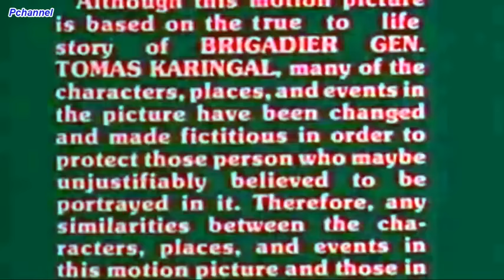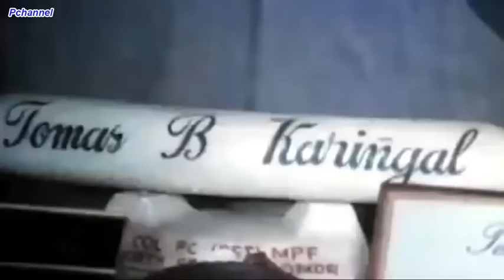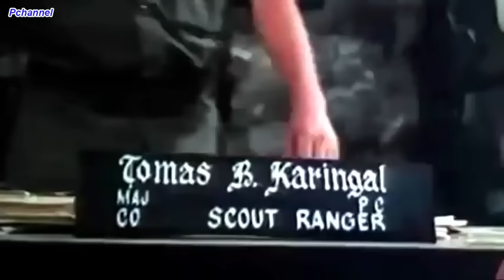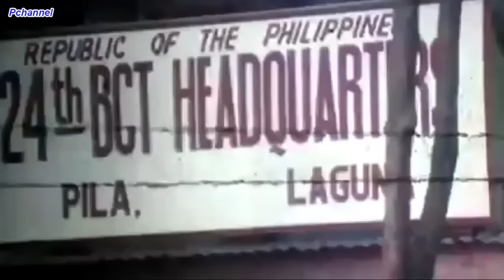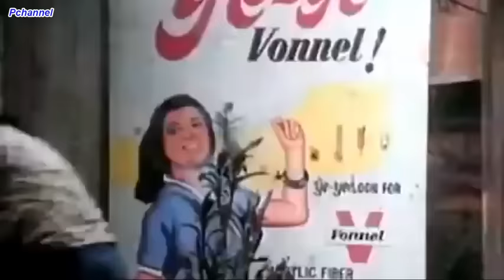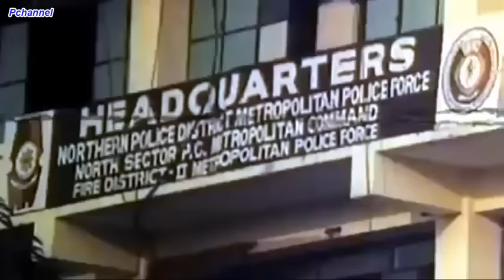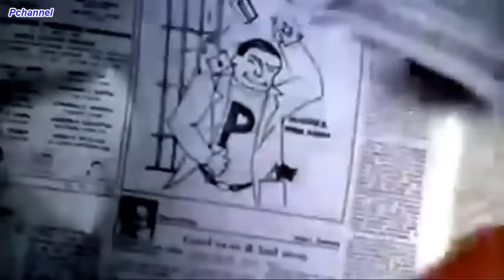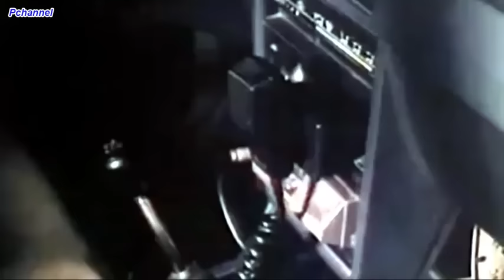The gineral karingal story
Eddie garcia